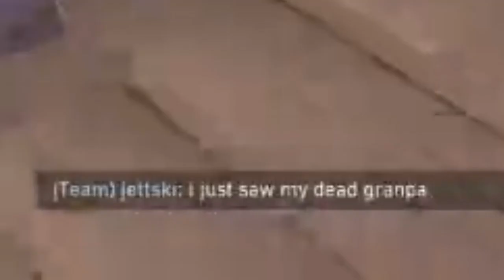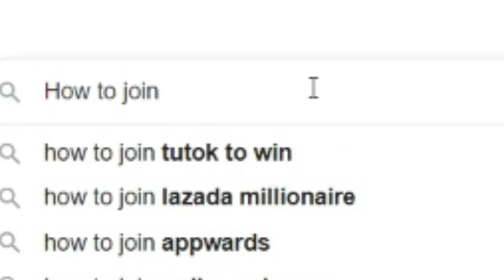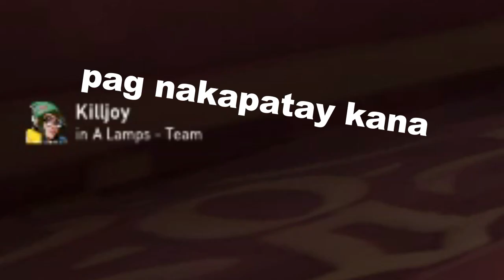*NEW* Valorant update game mode - Replication gameplay (BREACH SQUAD)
Valorant has finally added a new game mode and its named "Replication", In this video i will do a gameplay of the new game mode and went up against 5 breach with 5 blinds. Our team will be using sova against breach and it resulted in a lot of funny moments and why replication is a fun game to play with your friends!.

Valorant is a free-to-play hero shooter developed and published by Riot Games, for Microsoft Windows. First teased under the codename Project A in October 2019, the game began a closed beta period with limited access on April 7, 2020, followed by an official release on June 2, 2020